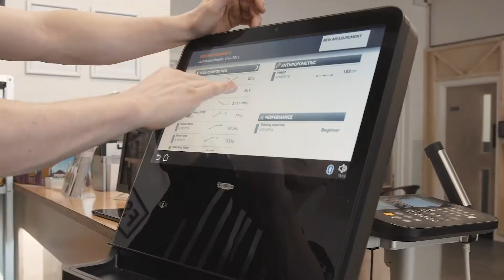Fitness Space 2019 Promo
Promotional video created and produced for Fitness Space.